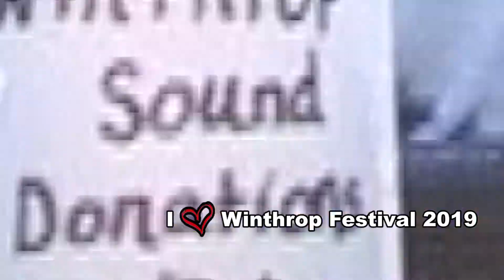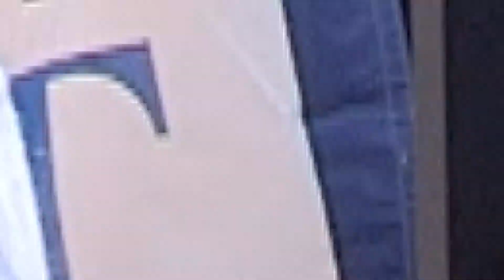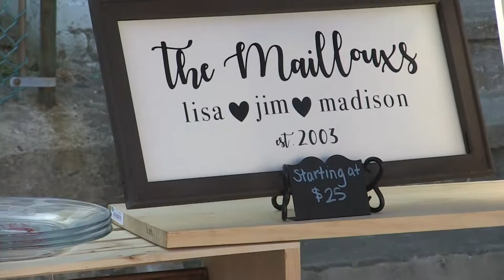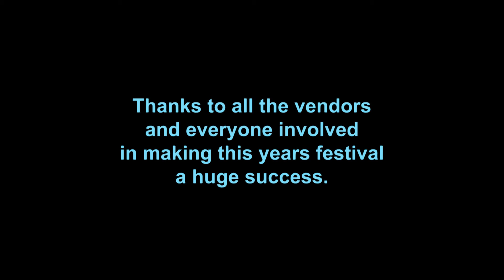I Love Winthrop Festival 2019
Highlights from festival held September 21, 2019 in Winthrop Center.